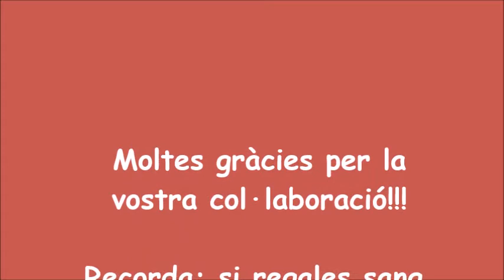Regala Sang, Regala Vida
Els alumnes de 4t de Primària de l'escola, presenten la campanya de Donació de Sang que estàn promovent en el marc del seu Design for Change: